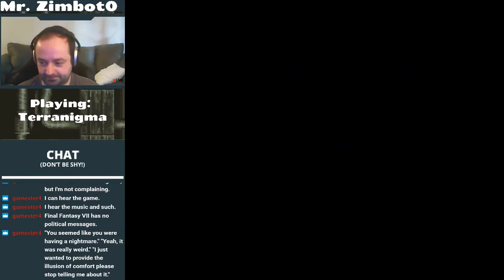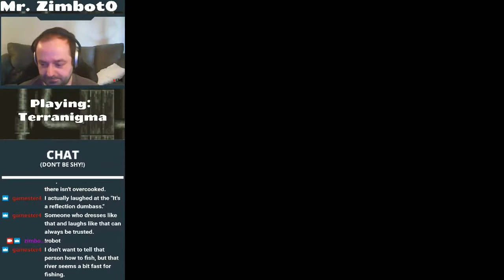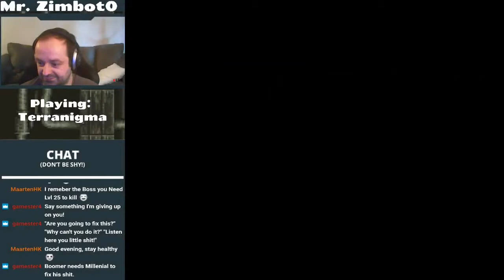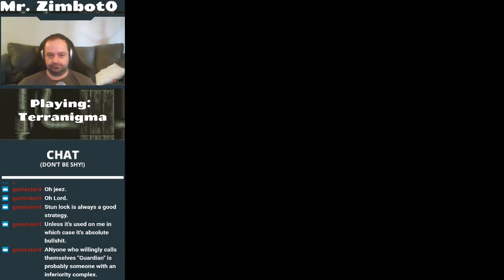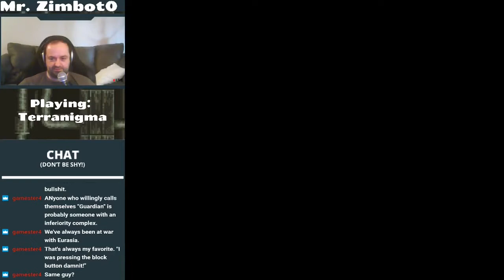Mr. Zimbot0 Streams Terranigma: Part 1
Mr. Zimbot0 learns about the plot of the game and does the first couple tutorial dungeons!